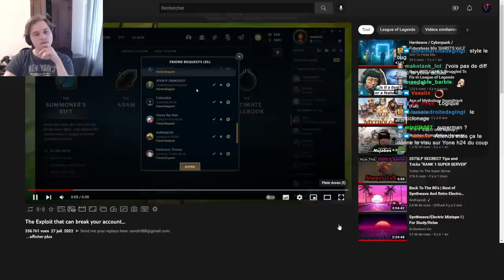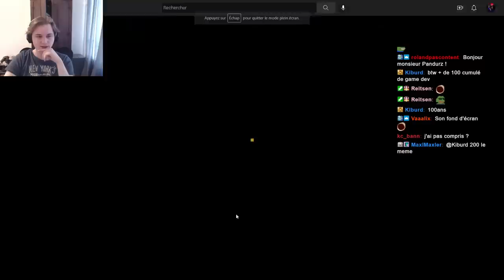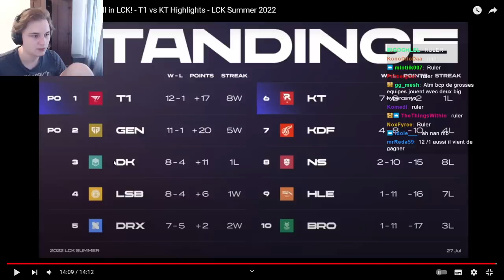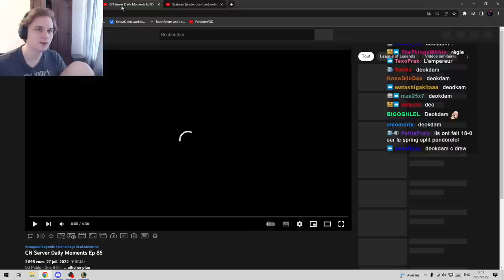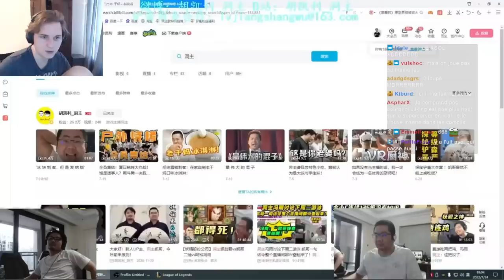Pandore Reacts 'Friend Bug Exploit' 'Gumayusi Penta en LCK T1 KT' et 'CN Server Daily Moments Ep 85'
00:00 : Vandiril - The Exploit that can break your account
01:05 : TOTKS - T1 Gumayusi Gets a Pentakill in LCK! - T1 vs KT Highlights - LCK Summer 2022
20:07 : XX BB - CN Server Daily Moments Ep 85